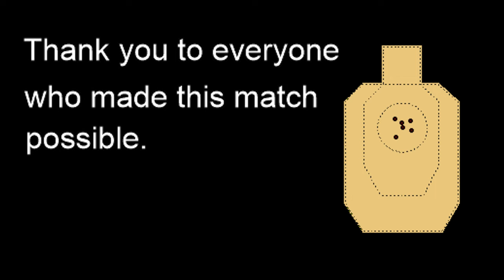IDPA Competition - Shoot2Live Club - June 8 2023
Monthly IDPA club match at Shoot2Live Club.

1st Place SSP/MM
15 out of 23 Overall